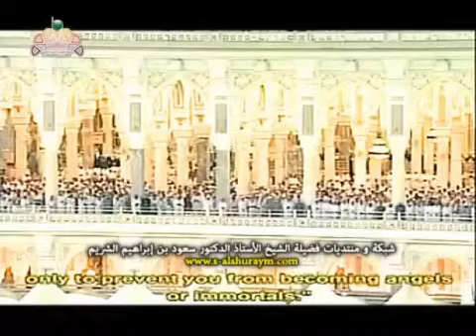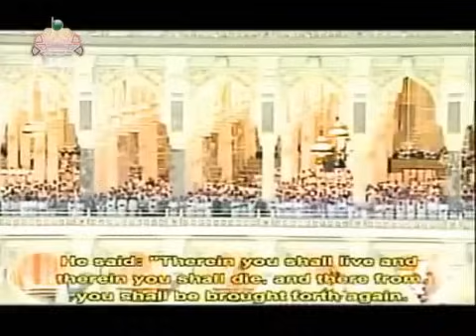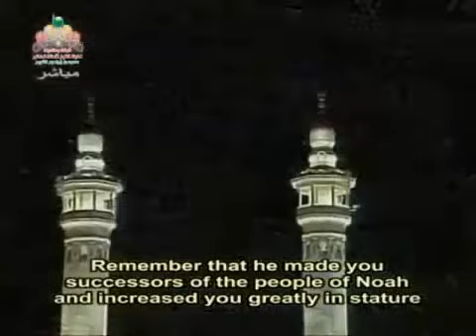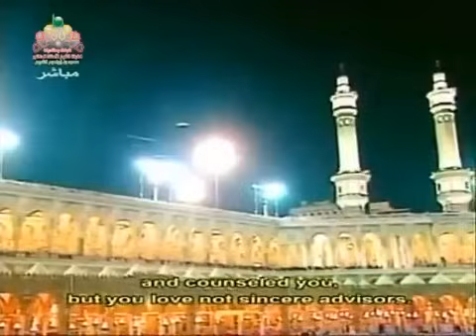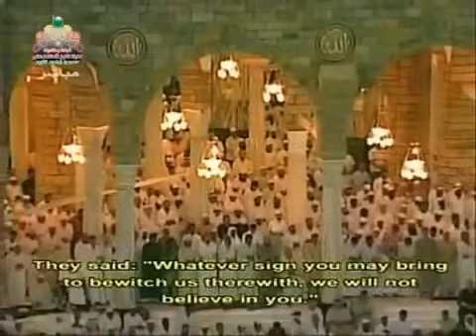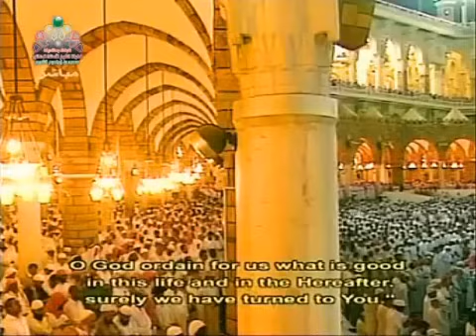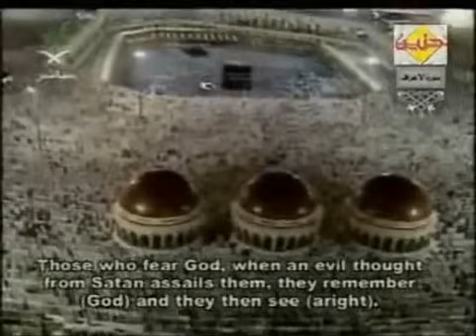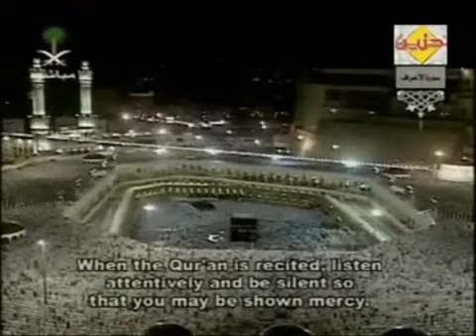Saud Shuraim - Surah Al-A'raf [FULL]